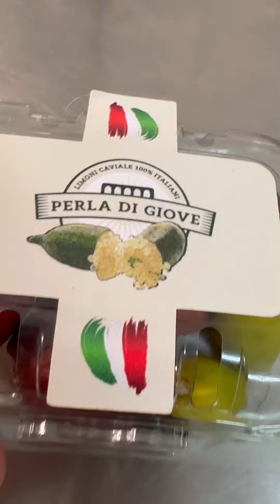Tartare di mazzancolle con coperta di moscow mule e finger lime